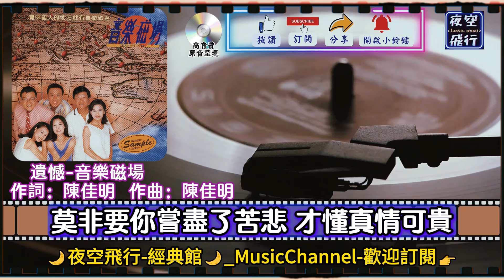音樂磁場-遺憾 [動態歌詞] Lyrics [高音質] 詞：陳佳明 曲：陳佳明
嗚～
嗚～
嗚嗚嗚
啊～
啊～
啊～
啊啊啊
別再說是誰的錯
讓一切成灰
除非放下心中的負累
一切難以挽回
你總愛讓往事跟隨
怕過去白費
你總以為要體會人生
就要多愛幾回
與其讓你在我懷中枯萎
寧願你犯錯後悔
讓你飛向夢中的世界
留我獨自傷悲
與其讓你在我愛中憔悴
寧願你受傷流淚
莫非要你嘗盡了苦悲
才懂真情可貴
啊～
啊～

嗚～
嗚～
嗚～
嗚嗚嗚嗚嗚嗚

別再說是誰的錯
讓一切成灰
一切難以挽回
怕過去白費
就要多愛幾回
寧願你犯錯後悔
留我獨自傷悲
寧願你受傷流淚
才懂真情可貴
寧願你犯錯後悔
留我獨自傷悲
寧願你受傷流淚
才懂真情可貴
才懂真情可貴
才懂真情可貴
嗚～
嗚嗚嗚嗚
啊～
啊～
啊～